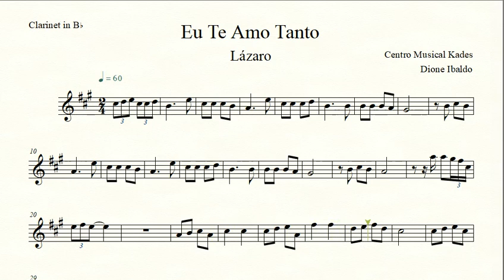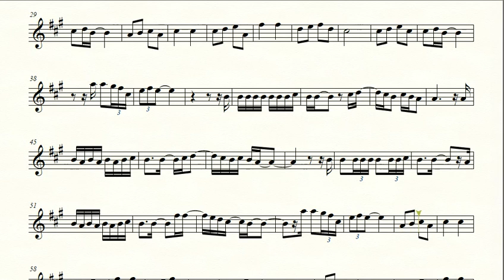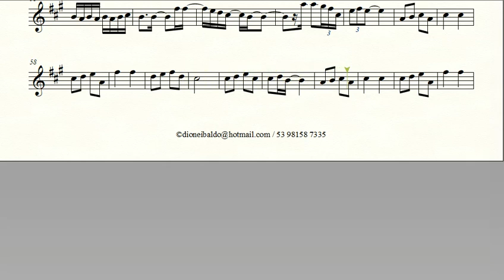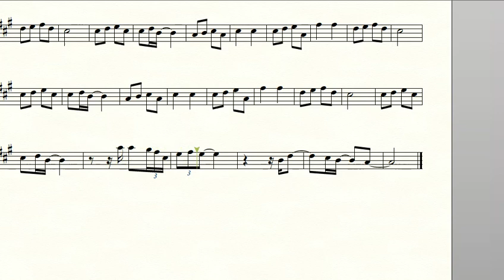Partitura EU TE AMO TANTO - Lázaro - Clarinete